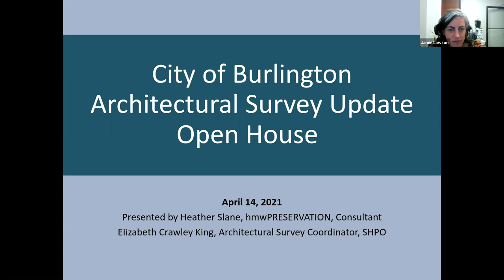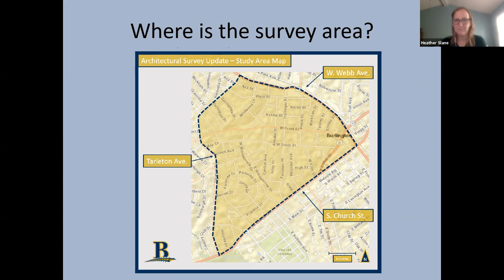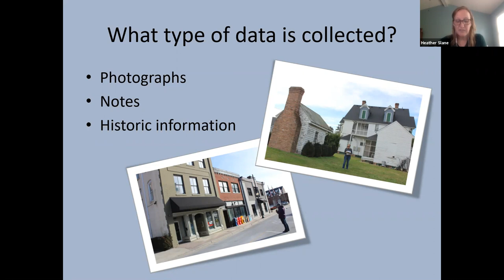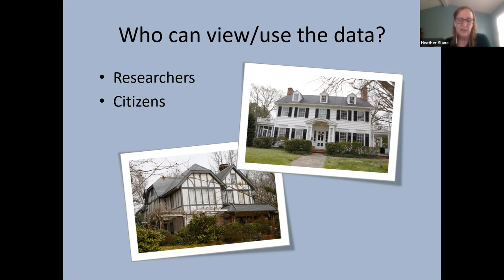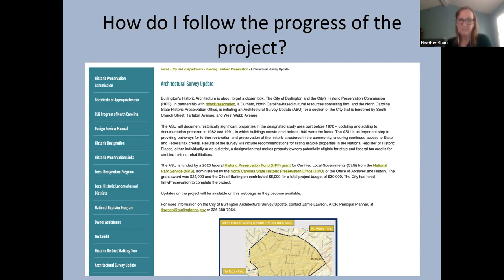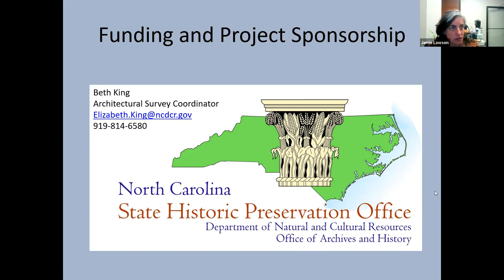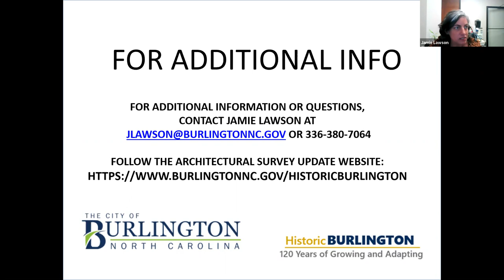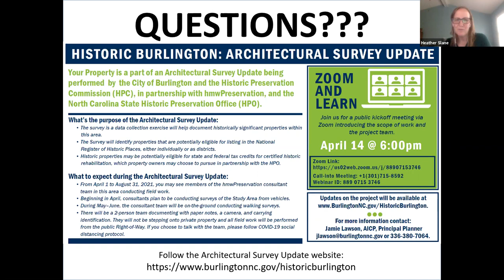Architectural Survey Update